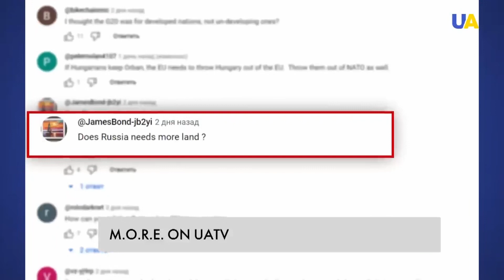Does Russia Need Even MORE LAND? M.O.R.E. on UATV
In this episode, Henry Keen deals with a particular question: does Russia even NEED more land? 'Look at the size of Siberia' – seems to be a clear answer. But watch for yourself.